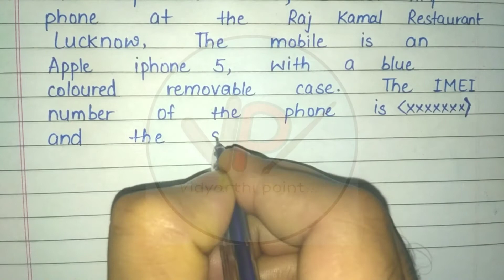Application to Police station for lost of Mobile number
This channel is for:-
✒️Explaining Topics,
✒️General Knowledge,
✒️All types of Essays,
✒️Short Articles,
✒️Letter Writings,